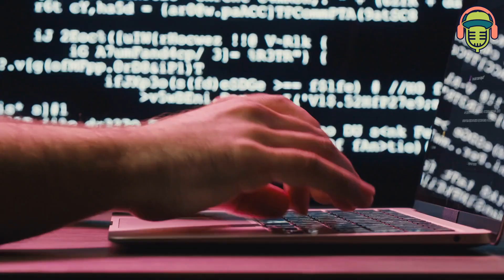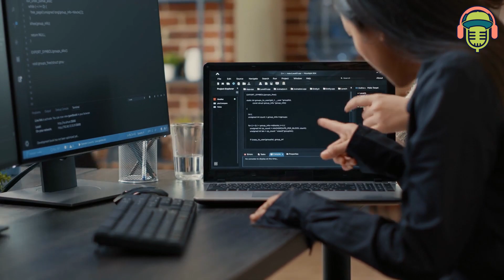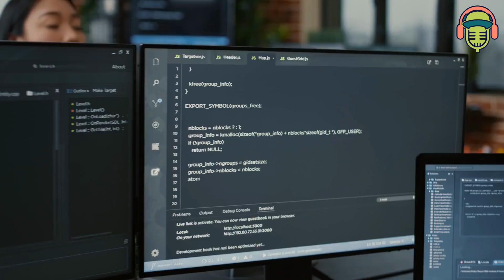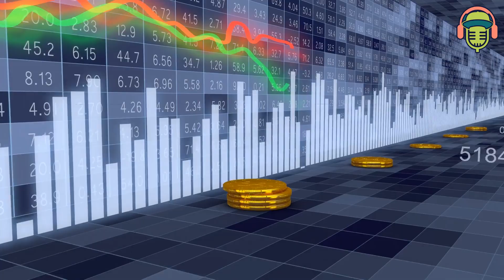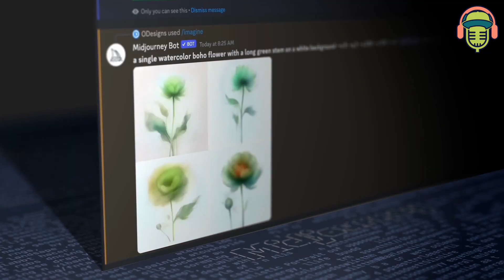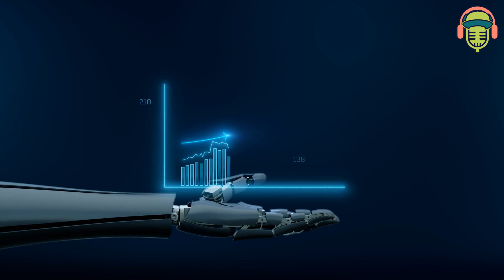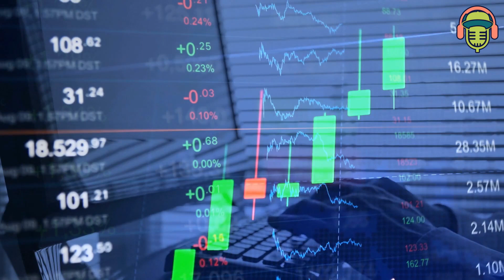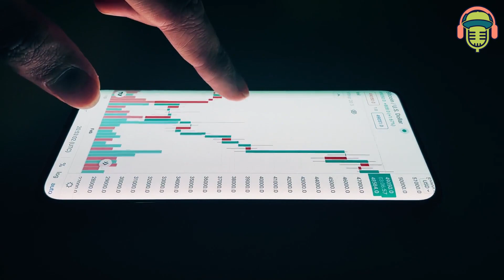AI Revolution: Impacts and Insights Unveiled!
Let’s welcome the future! In this thought-provoking YouTube video, we'll dive into the captivating advancements and profound impact of the AI revolution, exploring artificial intelligence impacts on various industries. From autonomous vehicles to medical breakthroughs, AI has transformed how we live, work, and interact.

Join us on an insightful journey as we explore the implications of AI's incredible potential and the associated risks, addressing AI advancements that enhance productivity and decision-making capabilities. We'll also shine a light on challenges like job security and data privacy, discussing AI ethics and its impact on society.

Whether you're an AI enthusiast, an industry professional, or simply curious, this video is for you. Prepare to be inspired, informed, and challenged as we navigate the complex terrain of the AI revolution together.

Don't miss out! Embrace the AI revolution because, ready or not, the future is here.

Also Check Out: 12 Poor Habits That Are Keeping You Broke- Why You Are Still Broke?

Relevant Hashtags